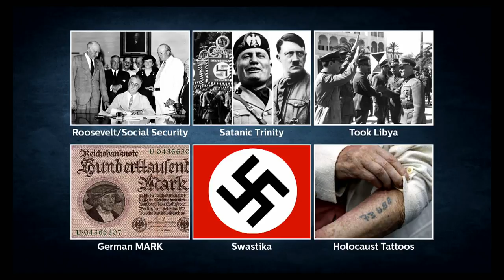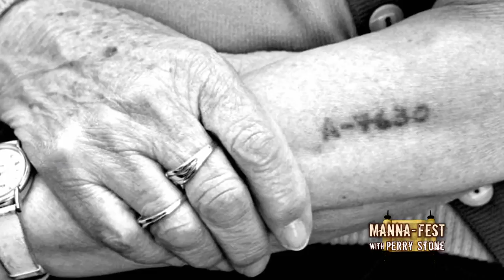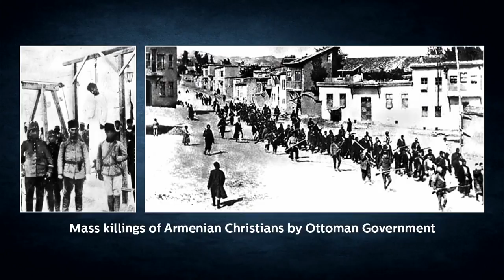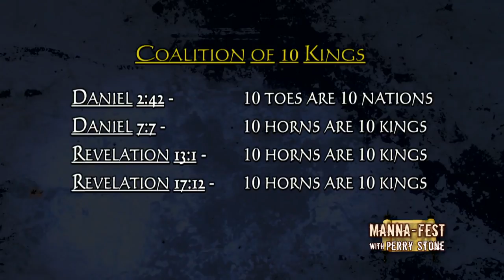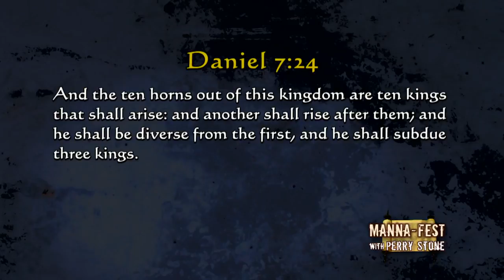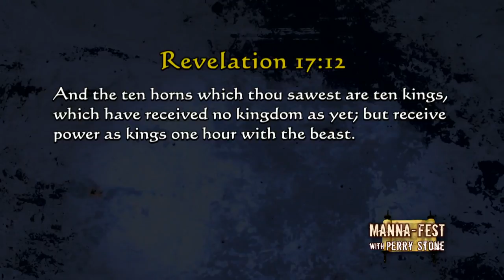A Nagy Nyomorúság már megkezdődött? 2./2. - Perry Stone - Manna Fest magyar felirattal - Episode 769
Prédikáció részlet az Omega Center International-ból. Ahol Perry sorra veszi azokat a manapság népszerű elméleteket, miszerint már benne vagyunk a pecsétek felnyitásának korszakában a Jelenések könyvéből, és a Nagy Nyomorúságban.